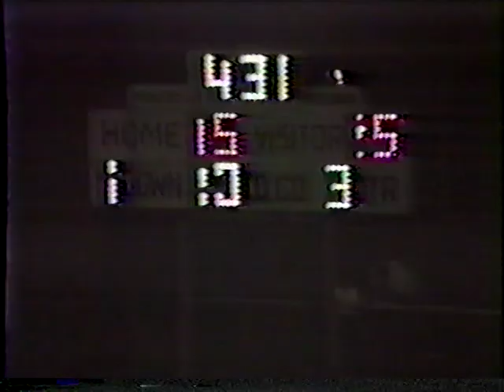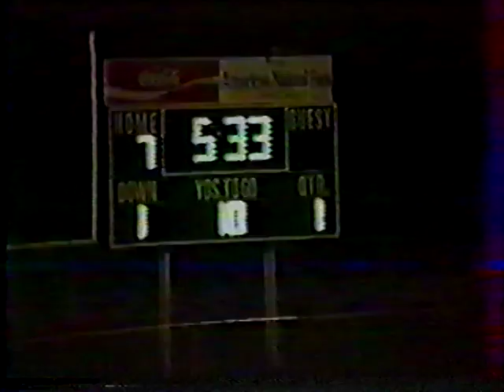Finish of Blooming Grove and Start of Scurry Rosser 1985